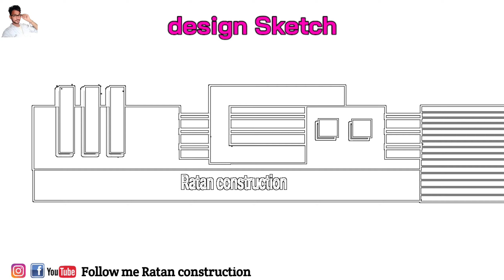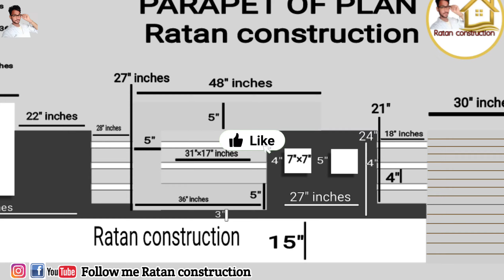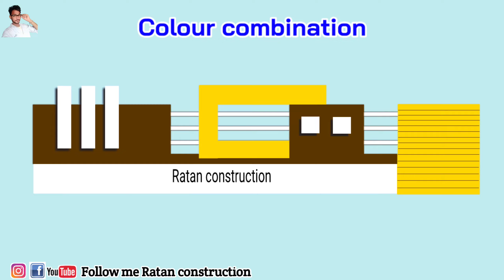Morden Parapet Wall Design || 3D parapet wall design || video n. 636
Modern Parapet Wall Design || Part - 7